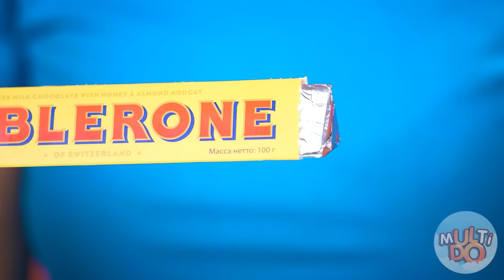1, 10 or 100 Layers of Food Challenge by Multi DO Challenge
1, 10 or 100 Layers of Food Challenge by Multi DO Challenge